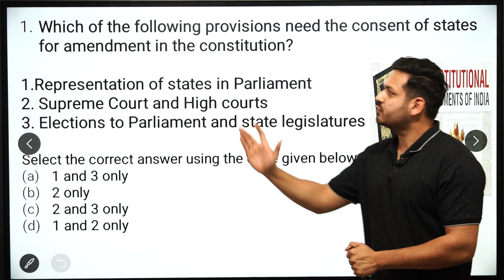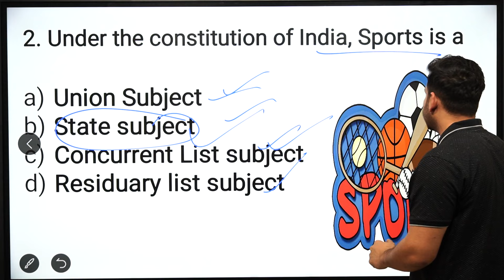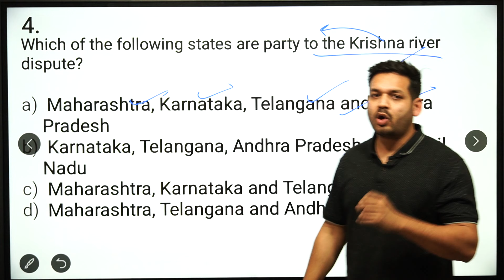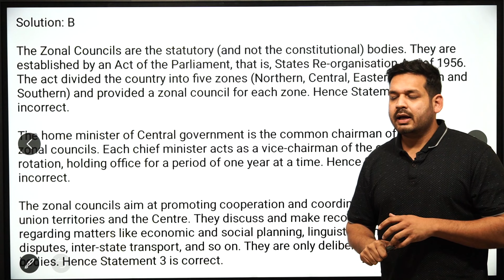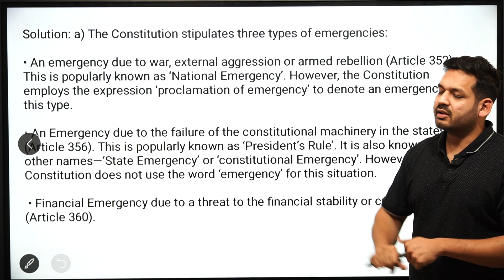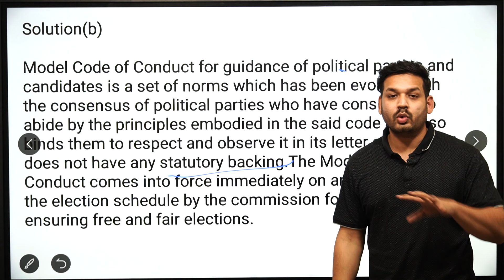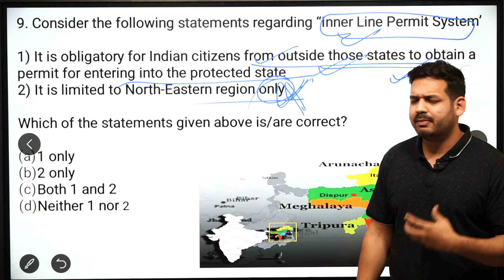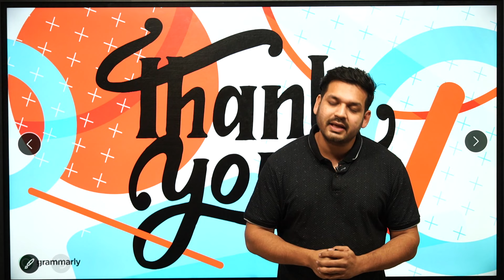POLITY MCQ | L- 73 | UPSC Prelims | MPPSC Prelims | CAPF | NDA | CDS | By Dewashish Sir